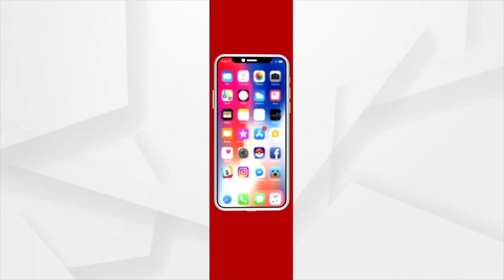ଭକ୍ତି: ଭାବରେ ଭାଗବତ | EP -50 | Argus News